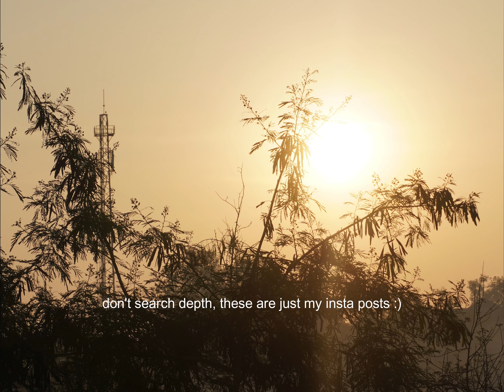Best Movie Of Last Year | Perfect Days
Recently I watched Wim Wenders Perfect Days and had a profound experience. The movie left a powerful impact on me as a person and a filmmaker. So in this video I had shared my experience of understanding, what distinguishes Perfect Days from its other contemporary movies.

Timestamps :
0:00 euphoria of perfect days
2:05 photographers filmmaking
5:44 absence of music and dialogues
9:38 available light
11:38 conclusion